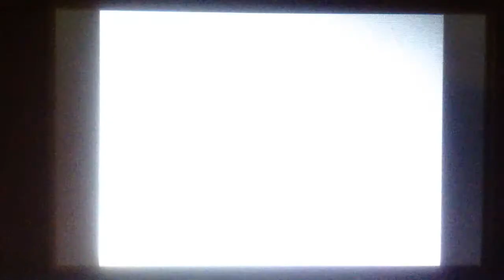Storm VS Tower Tycoon Palmer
Palmer's not that cool in the anime